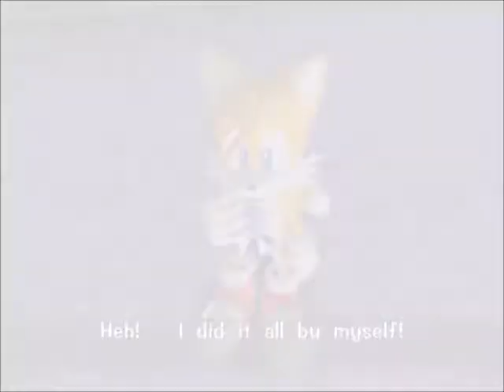Miles Tails Prower MV-If you could see me now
I finally made this fricking video! I'm so sorry that it took long but here it is. I chose this song because I've been looping it a lot. I made the crappy thumbnail again so yeah.  Feel free to give criticism if you would like.